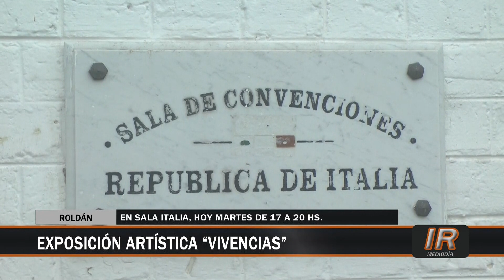“Vivencias”, la exposición artística de Liliana Zanchi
La artista plástica roldanense Liliana Zanchi presentó “Vivencias”, una exhibición de su prolífica producción, en la sala “República de Italia”.